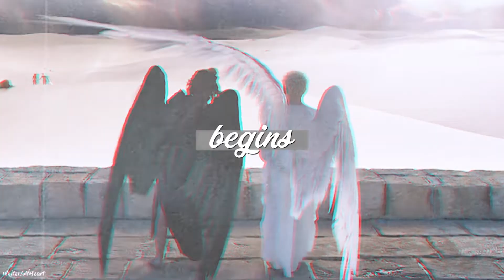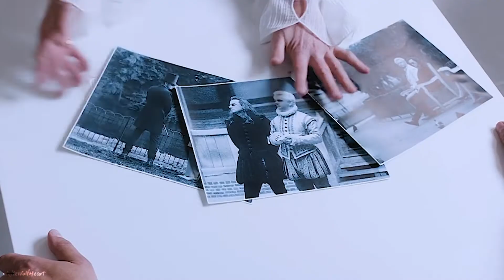Crowley & Aziraphale // Is There Somewhere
"I'm sorry but I fell in love tonight, I didn't mean to fall in love tonight"

listen, this two are going to be the death of me, i have so many feelings